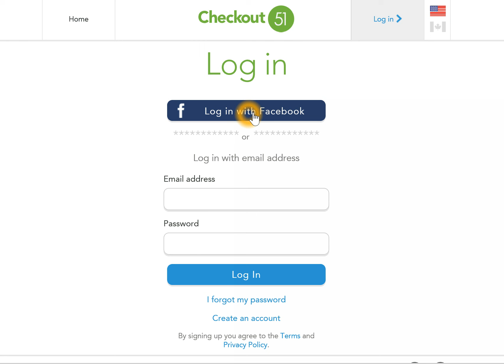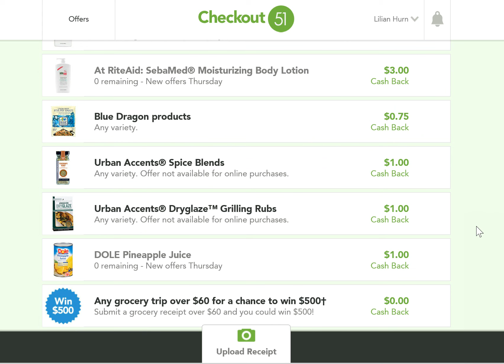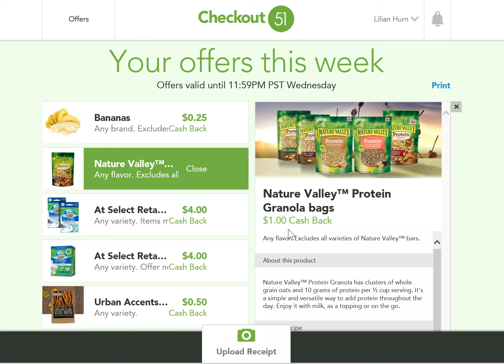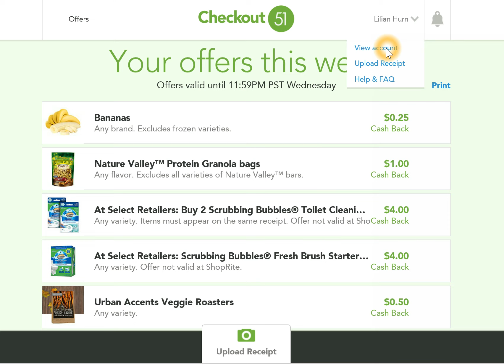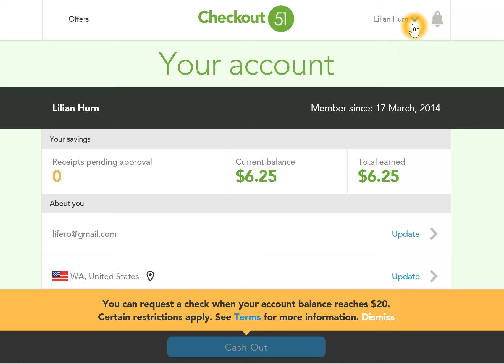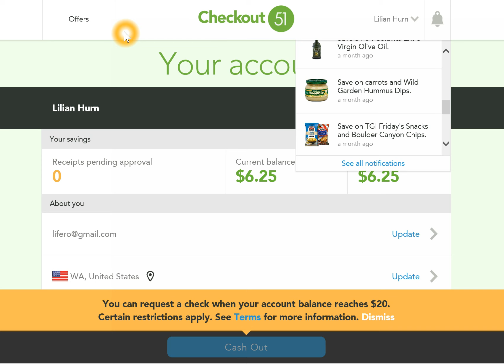Cómo ahorrar $ con la aplicación Checkout51.com – Parte 1